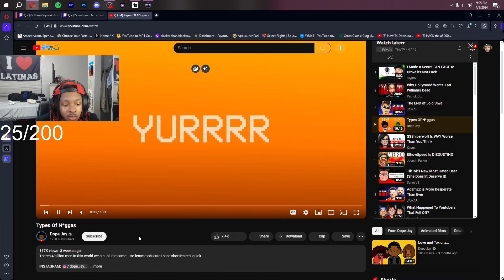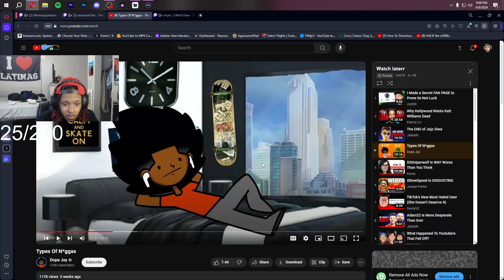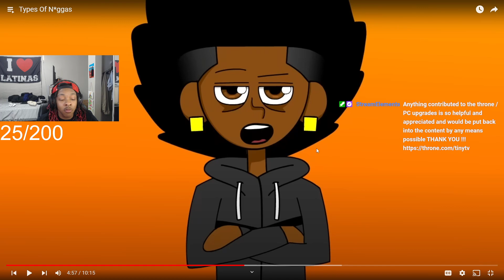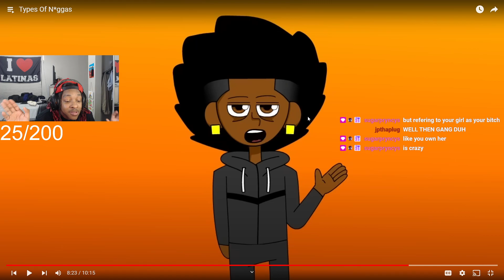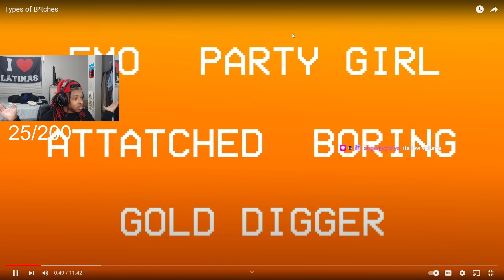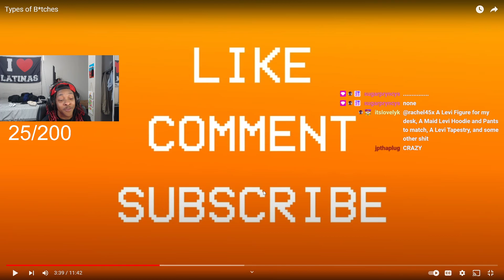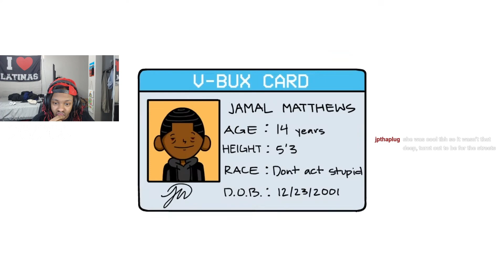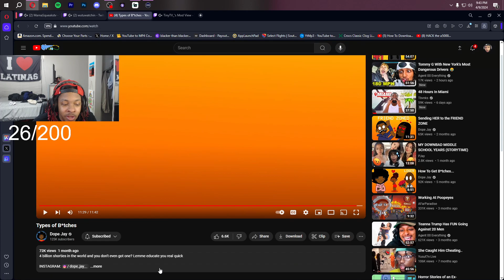Types of N*ggas and B*tches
if you enjoy the video IM LIVE reacting and making these videos daily (kinda) hope you all have a great day !